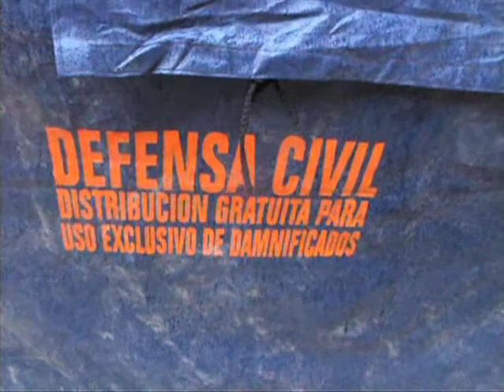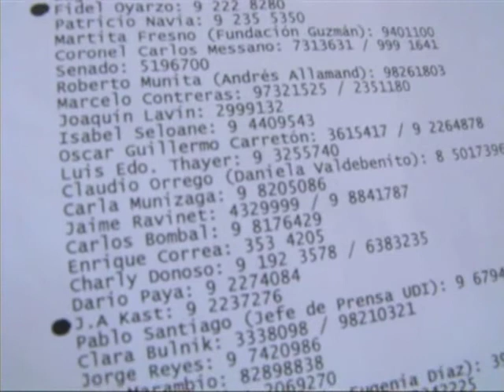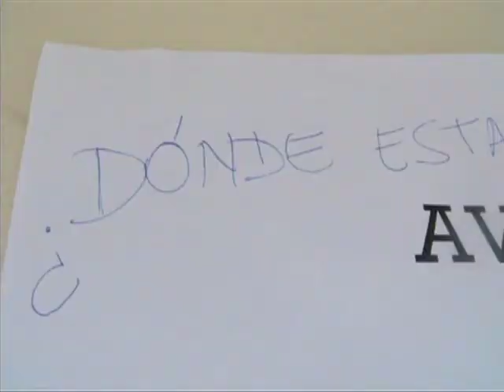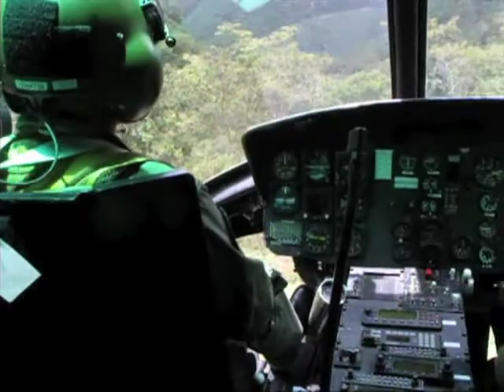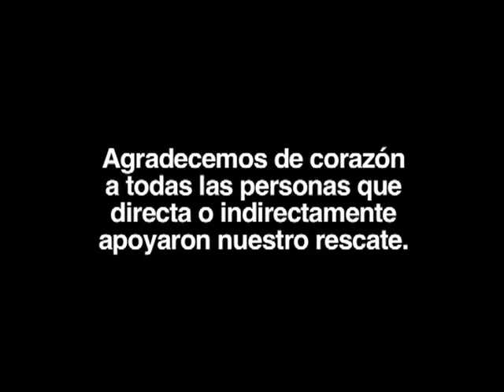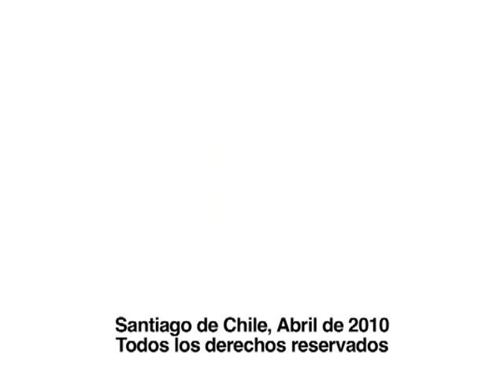Aguas Calientes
Cortometraje documental Chileno. Una película de Cristian Vidal L.

En enero de 2010, más de dos mil turistas se quedaron encerrados en el pueblo de Aguas Calientes, en Machu Picchu. Entre ellos había 300 chilenos, quienes relatan en este documental su experiencia en el encierro, las condiciones en las que debieron salir, y el estrés que dominó la situación.

DIRECCIÓN Cristian Vidal L.
PRODUCTOR Mauricio Vidal